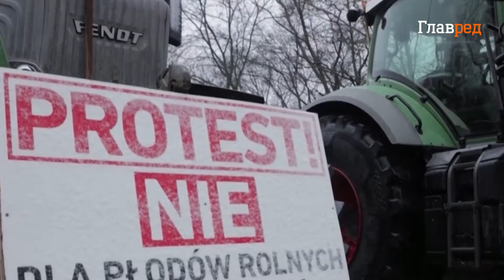От протестов к диверсиям: кризис на границе Украины и Польши обостряется!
Ситуация на границе между Украиной и Польшей обостряется с каждым днем. Протесты польских фермеров, первоначально ограничивавшиеся блокировкой украинских грузовиков, перешли в стадию открытого насилия с уничтожением фур. Эти радикальные действия вызывают серьезные опасения по поводу дальнейшего развития конфликта и его последствий для двусторонних отношений и безопасности в регионе.